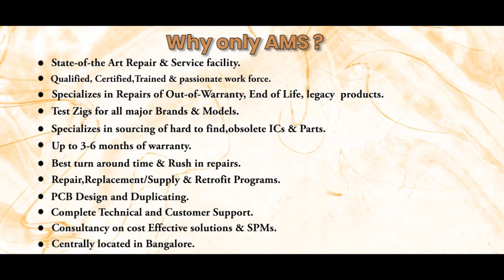PARKER AH385356U001 PCB BOARD Repairs @Advanced Micro Services Pvt.Ltd Bangalore,India